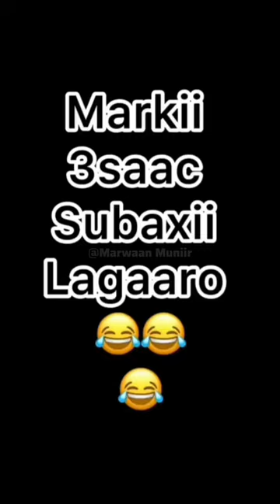Muuqaladi Ugu Qosolka Badna Somali TikTok 2023 😂🤣